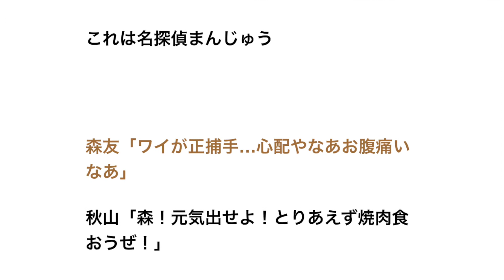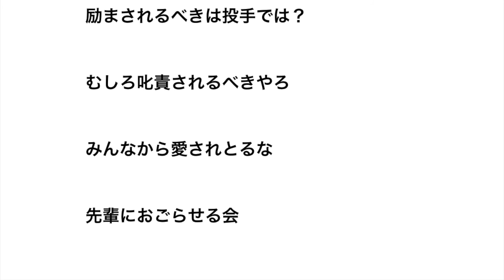【悲報】森友哉さん、原因不明のおなかの不調を訴え、先輩から“友哉を励ます会”が定期開催されている